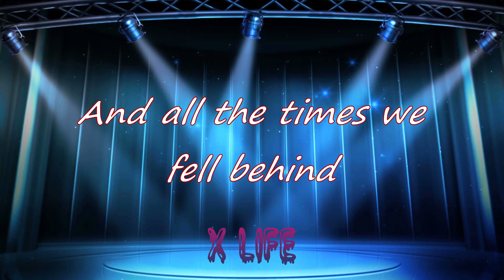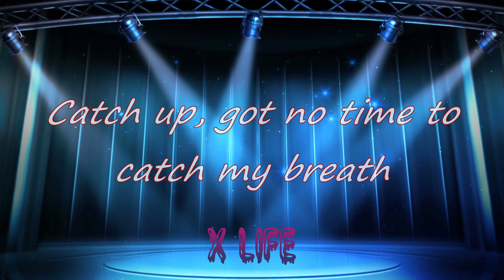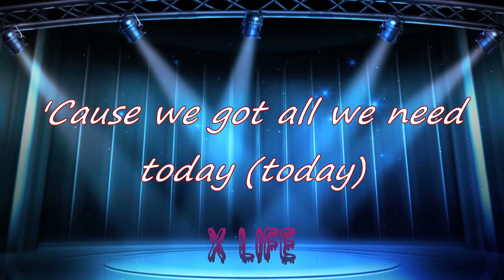Now or Never - Julie and the Phantoms [lyrics]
lyrics:

Take off
Last stop
Countdown till we blast open the top
Face first
Full charge
Electric hammer to the heart
Clocks move forward
But we don't get older, no
Kept on climbing
Till our stars collided
And all the times we fell behind
Were just the keys to paradise
Don't look down
'Cause we're still rising
Up right now
And even if we
Hit the ground
We'll still fly
Keep dreaming like we'll live forever
But live it like it's now or never
Hear the noise
It's calling out like a voice I can't forget
One life
No regrets
Catch up, got no time to catch my breath
Clocks move faster
'Cause it's all we're after now
Won't stop climbing
'Cause this is our time, yeah
When all the days felt black and white
Those were the best shades of my life
Don't look down
Up right now
Hit the ground
We'll still fly
We ain't searching for tomorrow (tomorrow)
'Cause we got all we need today (today)
Living on a feeling that's been running through our veins
We're the revolution that's been singing in the rain
Up right now
Hit the ground
We'll still fly
It's now or never (now or never)